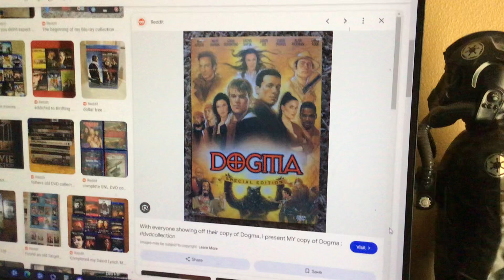Do you have this DVD?